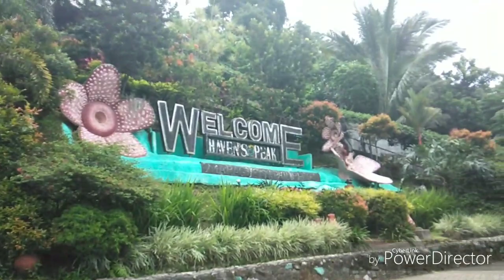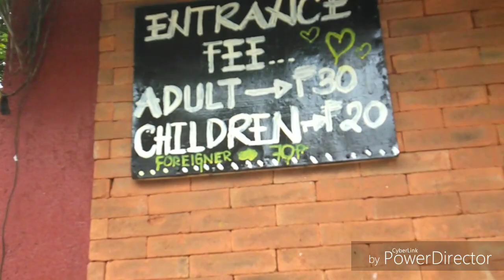24TH DAY |WALKING AT HAVENS PEAK | I am Khem ❤️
I experienced mechanical issue during my intro. Please bear with me ❤️

Showing to you guys the glimpse of how beautiful my hometown is Maragusan, Davao de Oro formerly Maragusan, Compostela Valley Province. Specially Havens Peak 🗻❤️

I would also like to extend my gratitude to the staff who were all accommodating especially to Jelo, Arron, Rex, Annalie and many to mention hehe. And also to maam Rubelyn (Ma'am Manager) for your warm welcome😊

 I hope you will watch it till the end. Lots of love ka Khemirots ❤️